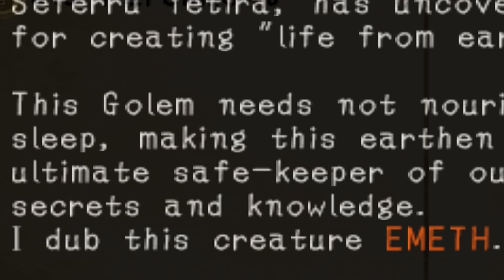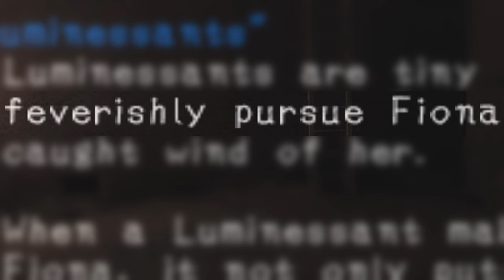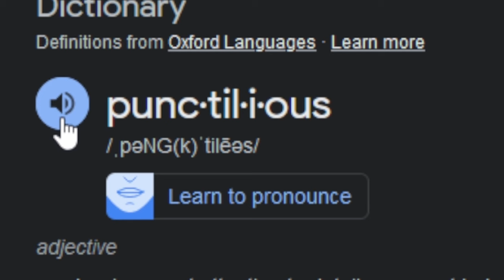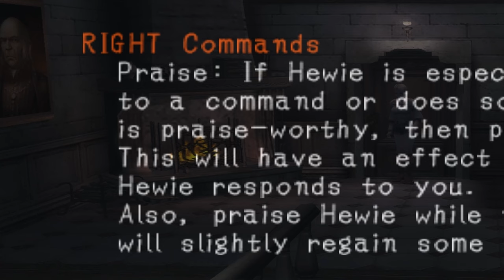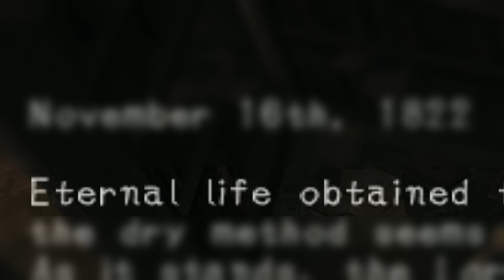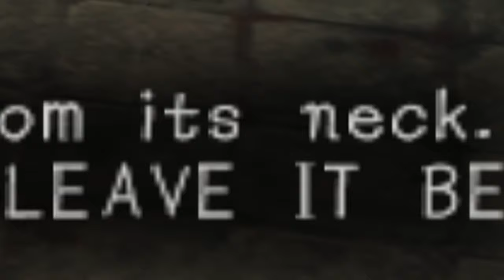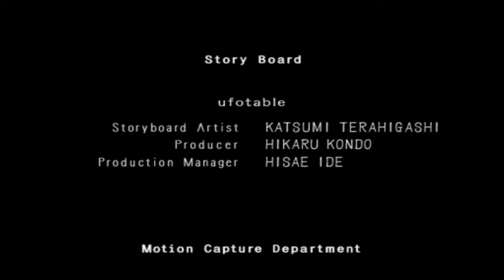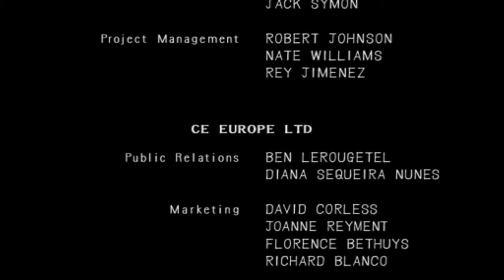Haunting Ground but i'm a cat person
Dog game

I play horror games and try to make them funny